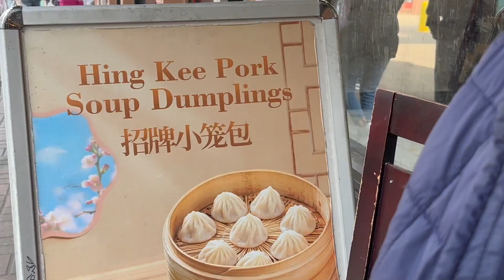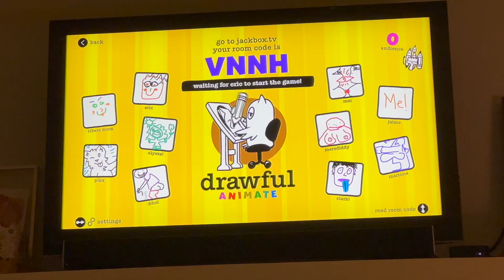🍰 I 💕 My Friends!! 🍰 A super social week with buddies in town!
Hi friends!!

Last week my childhood bestie Mar AND Jaime Lyn came to town! So we had like 5 days in a row of hangouts! It felt like a vacation! This is a short lil vlog with some highlights, including "Blippi" talk. Did y'all know about Blippi? I had never heard of him before. But now I've seen him poop on someone.

Here are my switch skins in case you're interested! Brian got them for me for Christmas but I've been too nervous to screw up putting them on. Mar is METICULOUS with stuff like that so I saved it for her to help me with!

And Music!!

Ok that's all for now! Join my Facebook group if you wanna chat!

Happy almost Spring!